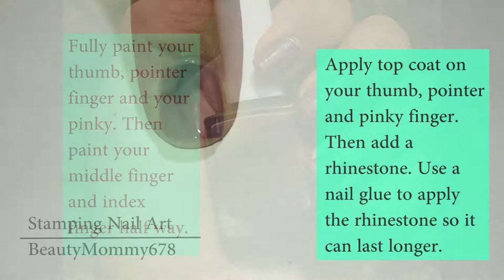Stamping Nail Art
Super easy stamping nail art. I have been playing around with stamping for a few weeks now and I still need practice but, I love this look.

Products I used:
Base Coat: Sally Hansen Diamond Strength
Top Coat: Sally Hansen Super Shine
Pure Ice in the color Absolutely Mauvelous
Bundle monster bam! White stamping polish
Bundle monster BM-XL205

* I bought all of the products with my own money.